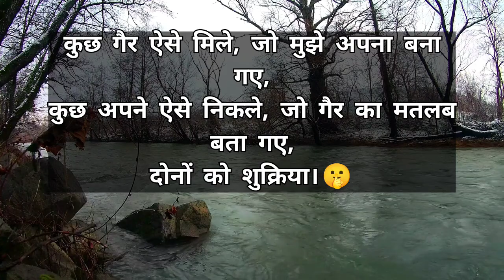अगर जिंदगी में सुकून चाहते हो, तो लोगो की बातो को🤔Best Motivational Video Inspiration Video